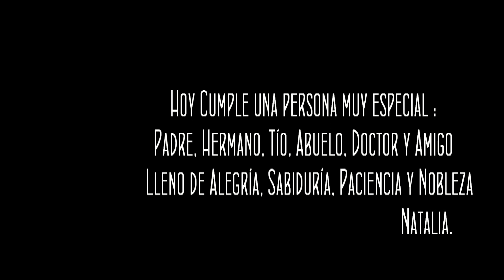Jorge INOLVIDABLE FIESTA EN BARRANQUILLA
Cumpleaños JORGE Trailer